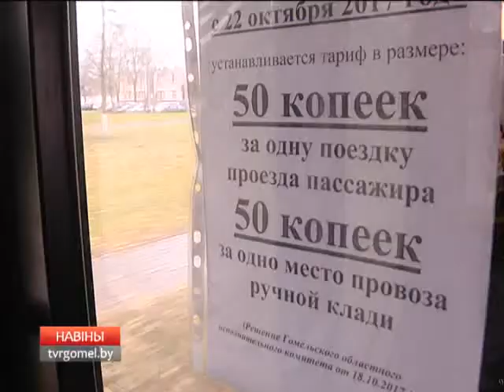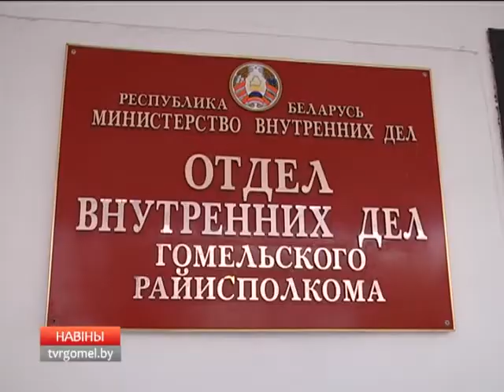История о найденном шарфике